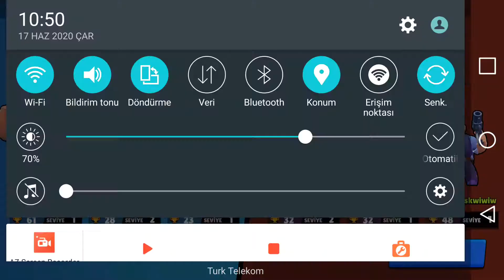250 kupa oldum ve skin aldım.